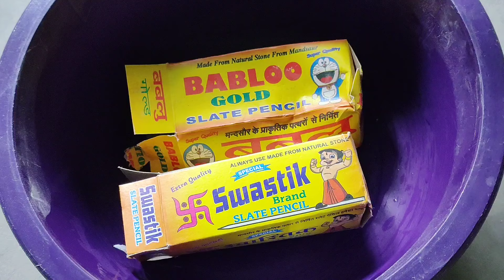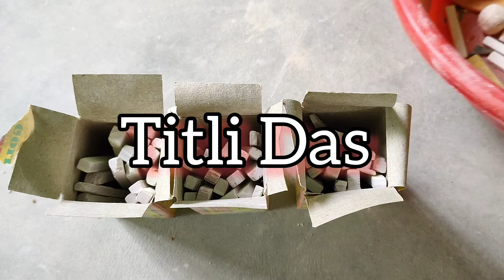Slate Pencil Cleaning Video || 2 Brand Comparison